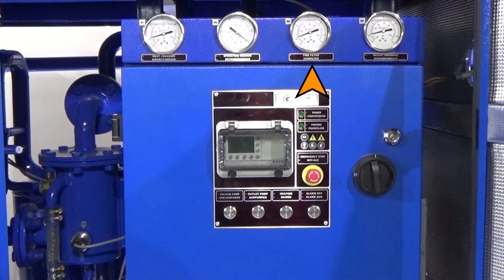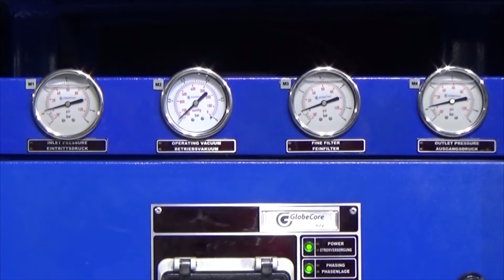Degassing, thermal vacuum drying of oil - CMM-4.0 plant by GlobeCore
The CMM-4.0 mobile oil unit may be used for:
1) heating electrical equipment that contains dielectric insulating oil with hot oil;
2) for vacuum drying of transformers; and
3) for vacuumizing.

The unit is best suited to facilities that install, repair and service oil filled electric power transformers and other oil filled electrical equipment.

Ms. Oxana Bichurina
skype : mg5globecore_de
GlobeCore GmbH
Edewechter Landstra?e 173,
Oldenburg-Eversten,
Deutschland,
26131